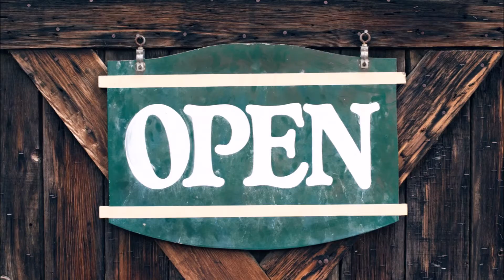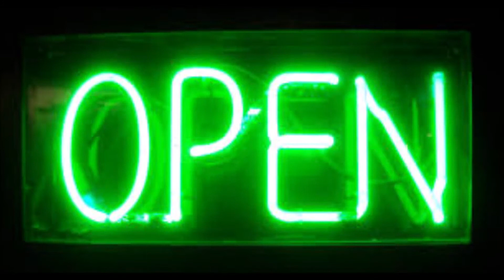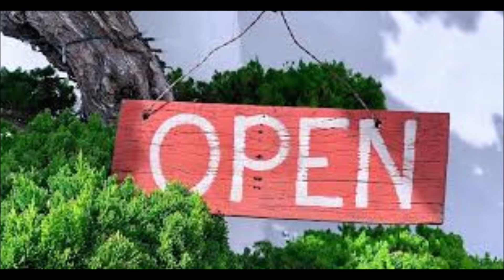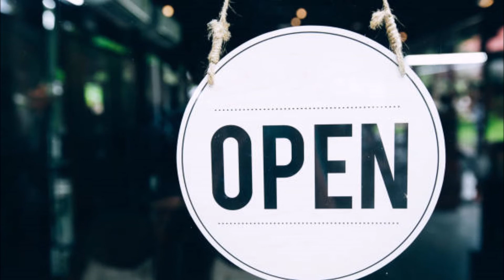Open A D Eker 2022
Hallo  this is the"Open "video ,whit audio track "Open"on a Gibson Tenor Guitar ,a tenor is a 4 string instrument made in 1934 ,so allmost 100 years old still crisp and clear ,played in a vingerpicking style, tuned CGCG  by A.D.Eker ,you can use this video for a opening of any new Shop , store, or Bar or otherwise usefull to open , you can order your copy SJP: Balkbrug Holland.Thanks for Listening ! Kind Greeeeetssszz